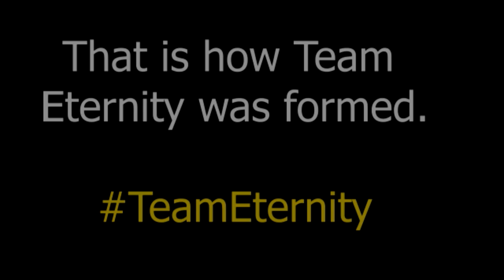New Form And New Team Formed (VRChat #157)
Note: This took place after events that will be revealed soon. Took place before the audio drama with Team Soul, Peace, and Draco.
Alex called up Chilled, AG, Zoey, Art Sarah, Peace, Chris, and myself to his world in Tech Mobius because he wanted us to help him with something. Wonder what it is.

Credit for the outro: @TVariaSailorPeace
Credit for the thumbnail: @DimensionalAlex
Credit for the renders: @tailtwister